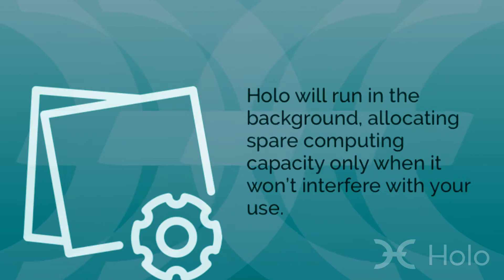How the Holo Ecosystem Works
Hello. We're Holo.
Where the crowd is the cloud.